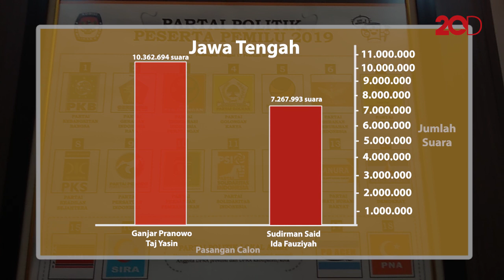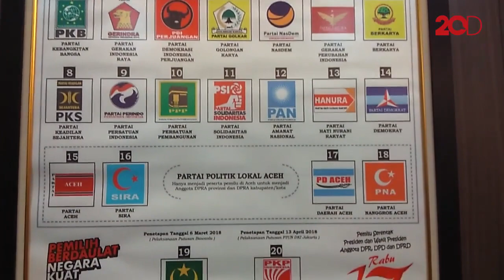KPU: Ganjar Menang di Jateng, Khofifah di Jatim, Emil di Jabar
KPU RI telah menerima hasil rekapitulasi Pilkada 2018 di 111 daerah dari total 171 wilayah penyelenggara pilkada. Hasilnya, Ridwan Kamil-Uu Ruzhanul menang di Jawa Barat, Khofifah-Emil di Jawa Timur, dan Ganjar-Taj Yasin di Jawa Tengah.